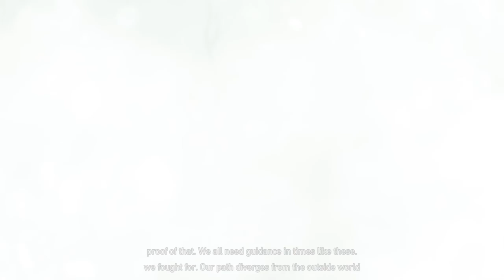Far Cry® 5 Part 12